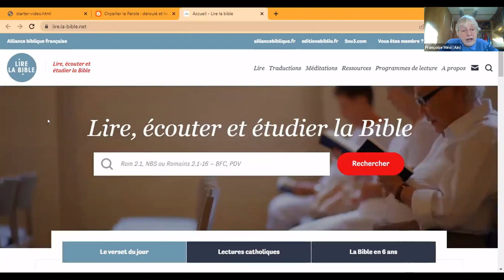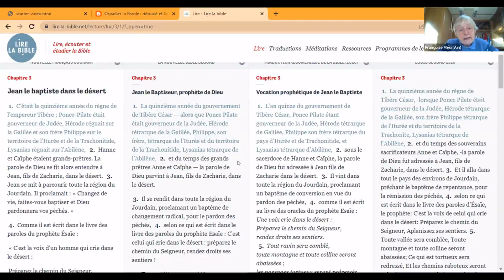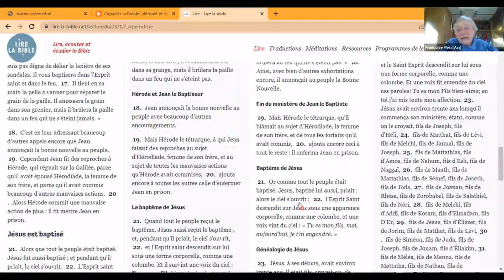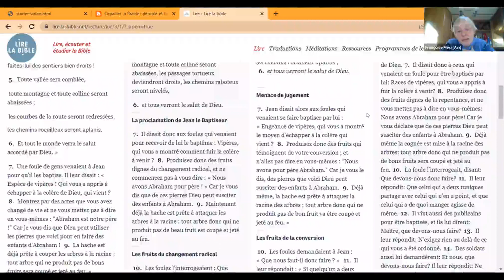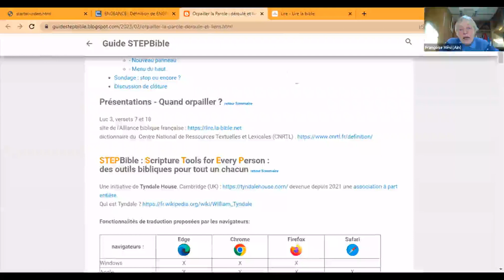Pépite #1 - Quand orpailler ?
C'est avec des versets comme Luc 3,7 et Luc 3,18 - quand la Bonne Nouvelle ne saute pas immédiatement aux yeux - qu'il peut être intéressant d'orpailler.
lien pour en savoir plus